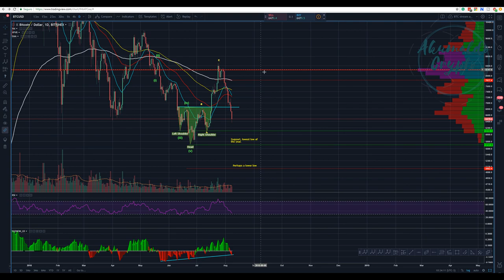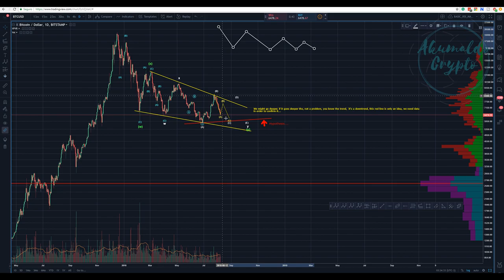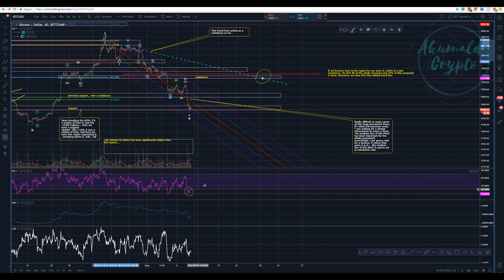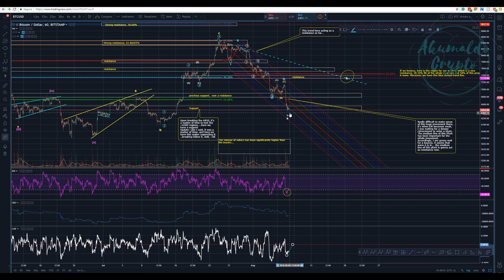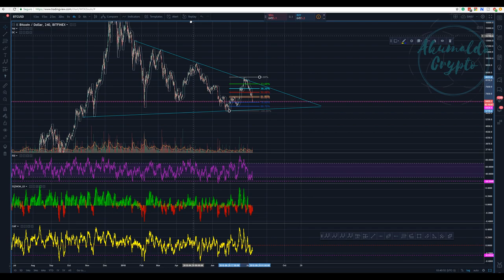Bitcoin technical analysis - Bears, cut us some slack[August 8, 2018]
In this video, a lot of bitcoin blood on the streets, I am waiting for a bounce to jump in this train and short.
Wanna know more about TA?:
twitch tv:
My referrals to the following exchanges:
Binance: